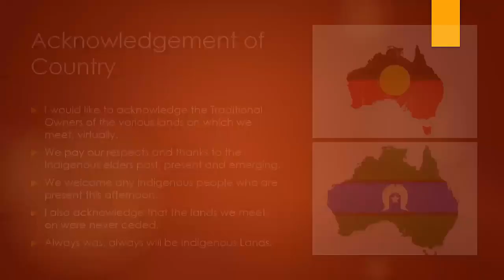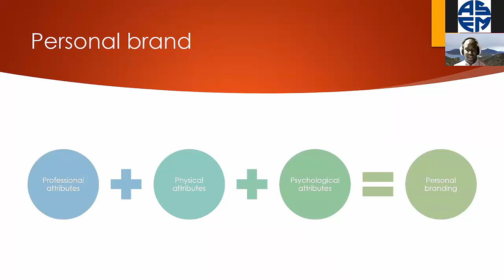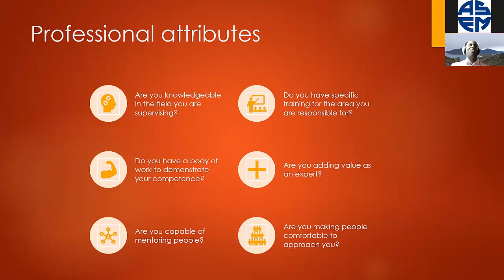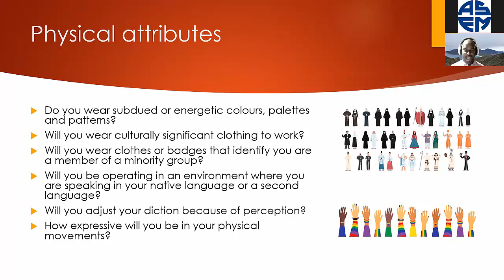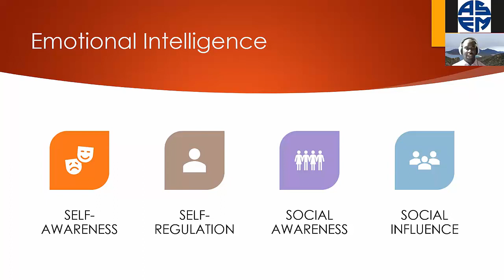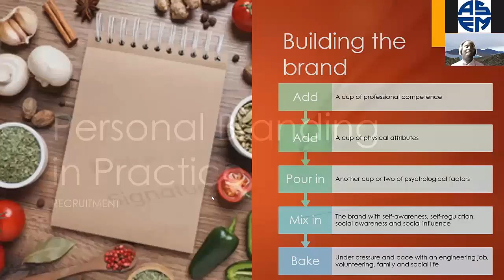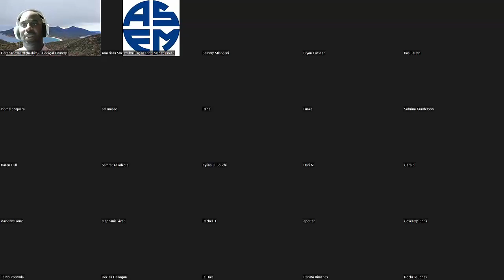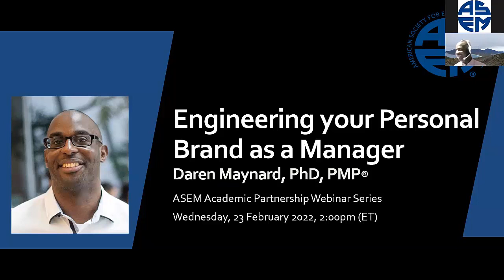Engineering your Personal Brand as a Manager| Daren Maynard PhD, PMP®. Solid Support.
Engineering your Personal Brand as a Manager by Daren Maynard PhD, PMP®. Training and Operations Manager, Solid Support. Sydney, Australia.  This webinar is part of the American Society for Engineering Management (ASEM) Academic Partnership Webinar Series.